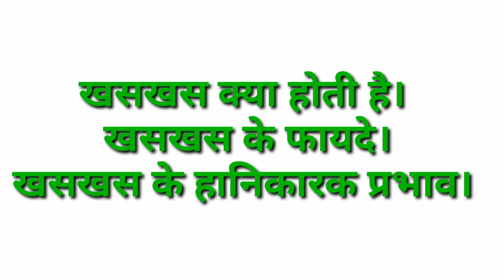खसखस के औषधीय गुण। खसखस क्या होता है। खसखस के हानिकारक प्रभाव और फायदे। khas khas ke fayde,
खसखस के औषधीय गुण। खसखस क्या होता है। खसखस के हानिकारक प्रभाव और फायदे।